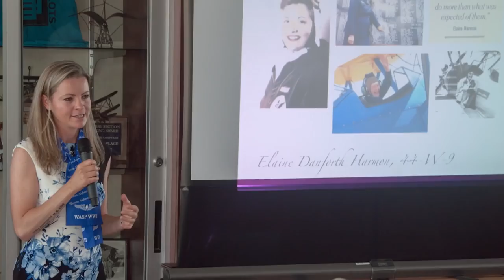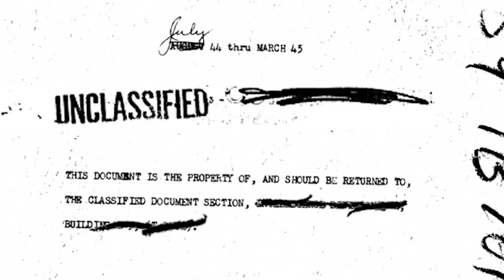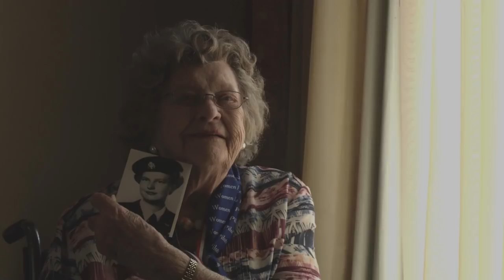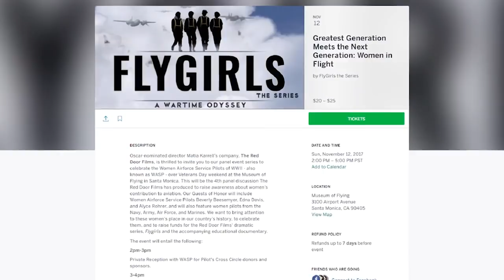Women's Airforce Service Pilots of WWII - WASPs | FLITE TEST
Learn about the Women's Airforce Service Pilots of WWII AKA WASPs and about Fly Girls the miniseries.

Correction: Obama presented the gold medal in 2009.

3D printers